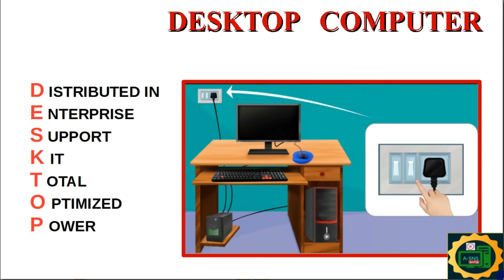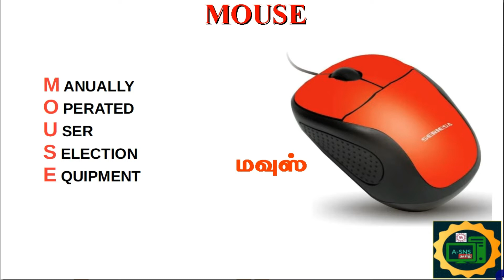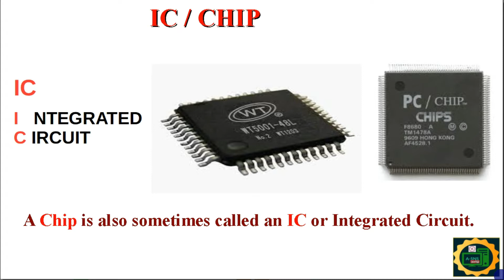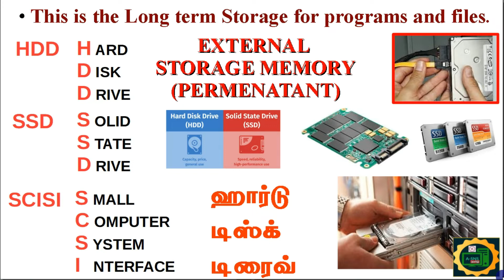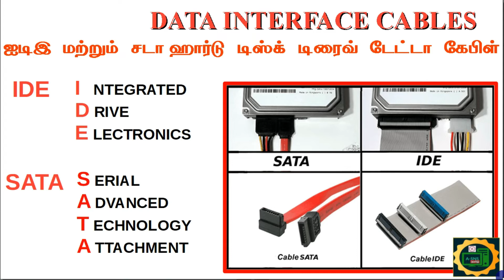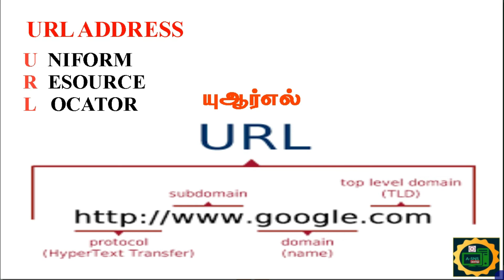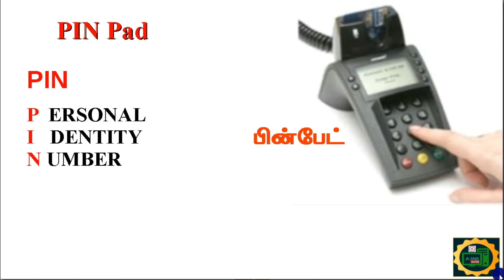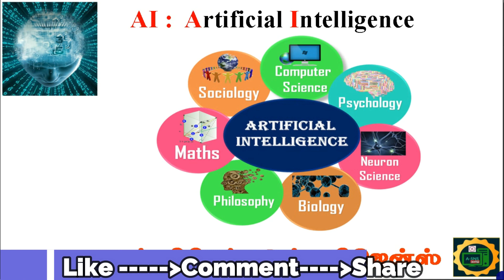கம்ப்யூட்டரில் முக்கியமாக பயன்படுத்தப்படும் வார்த்தைகளின் விரிவாக்க தொகுப்புகள் ஓர் பார்வை...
கம்ப்யூட்டரில் பயன்படுத்தப்படும்  வார்த்தைகளின் விரிவாக்க | Computer Full form | தொகுப்புகள் பற்றி முழுமையாக தெரிந்துக்கொள்ள வேண்டிய டிப்ஸ் துளிகள் ஓர் பார்வை... Simple Computer Tips for |Computer Full Form Words | in Desktop Computer and Laptop | Shortcut tips |... கண்டிப்பாக மறக்காமல் பாருங்கள்..